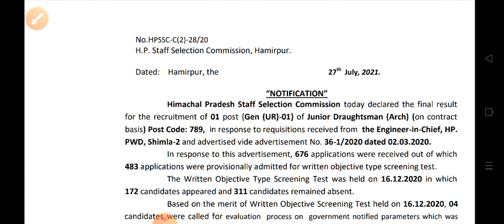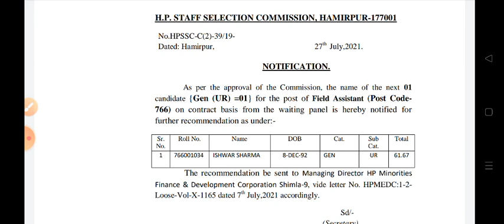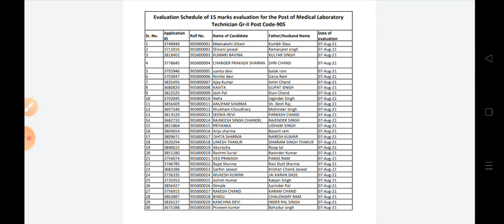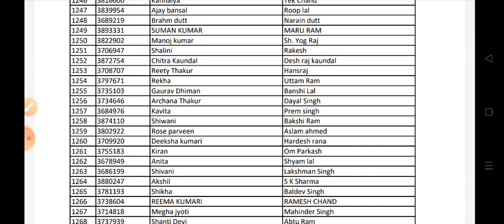HPSSC HAMIRPUR ने जारी किये 2 FINAL RESULT & 3 NOTIFICATIONS